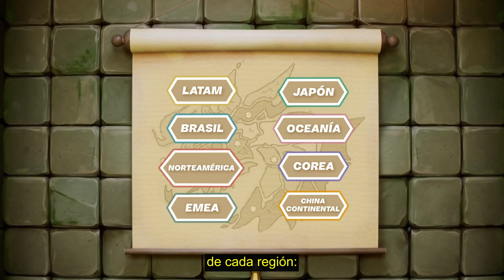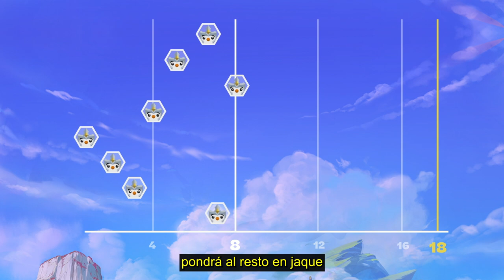Campeonato Tierras Dracónicas - Explicación del formato | Teamfight Tactics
Un formato nuevo y grandes mejoras en la competencia de los esports de TFT. Descubre lo que te espera en el Campeonato Tierras Dracónicas de TFT y sintonízanos del 18 al 20 de noviembre a las 04:00 (MX) / 05:00 (PE/CO) / 07:00 (CL/AR) para obtener drops exclusivos, un adelanto del juego competitivo del próximo set ¡y el enfrentamiento final de Tierras Dracónicas, donde se coronará al mejor del mundo!